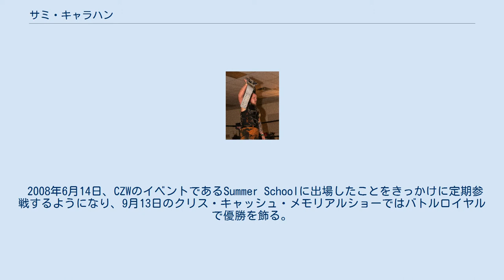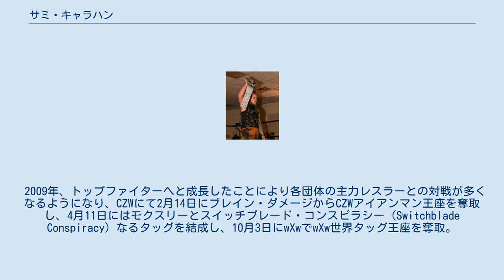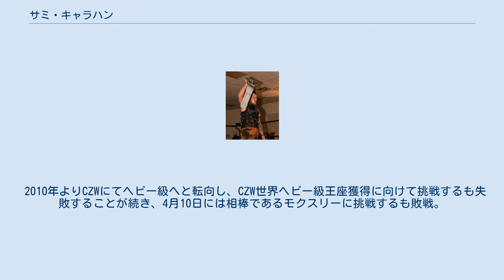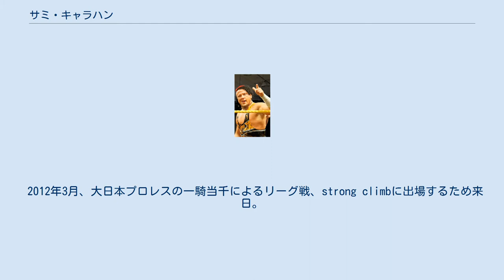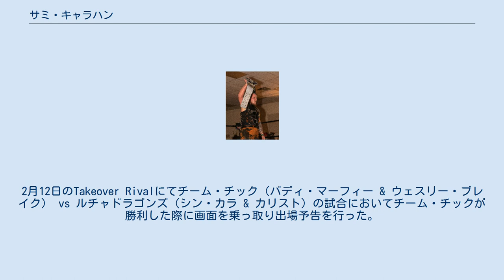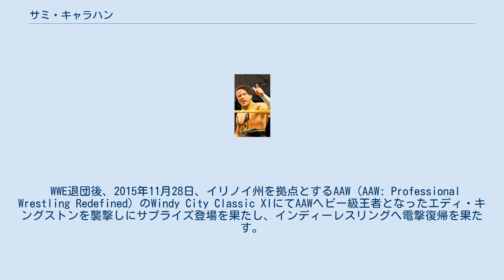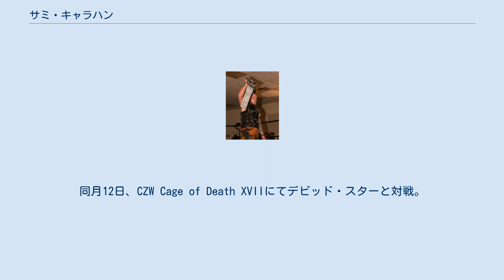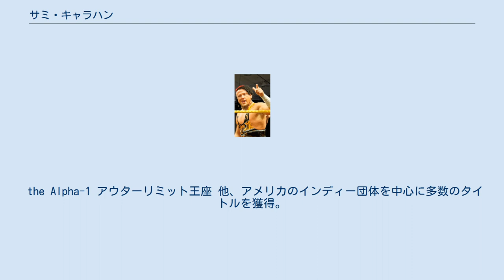サミ・キャラハン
サミ・キャラハン（Sami Callihan、1987年9月1日 - ）は、アメリカ合衆国のプロレスラー。
 本名、サム・ジョンストン（Sam Johnston）。
オハイオ州ベルファウンテン出身。
 2006年、HWA（Heartland Wrestling Association）に入団してトレーニングを開始し、3月9日にBPW（Buckeye Pro Wrestling）の10人制イリミネーションタッグマッチにてプロレスラーデビューを果たす。
デビュー間もないながらもジョン・モクスリー、ディック・リック、ペッパー・パークスで結成されたユニットであるザ・クルーにメンバー入り。
同年にはIPW（Insanity Pro Wrestling）にてシングルで活動。
 2008年6月14日、CZWのイベントであるSummer Schoolに出場したことをきっかけに定期参戦するようになり、9月13日のクリス・キャッシュ・メモリアルショーではバトルロイヤルで優勝を飾る。
11月12日、ROHにてフォーコーナー・サバイバルマッチで潮崎豪、レット・タイタス、グリズリー・レッドウッドと対戦。
12月5日、IWAミッドサウスで行われたワンデイ・トーナメント、レヴォリューション・ストロングスタイル・トーナメントに出場し、決勝でロデリック・ストロングに敗戦し、準優勝。
翌日の6日にはタッグチームのワンデイ・トーナメントによるでマイケル・エルガンとグリッツ・N・グラヴィー（Grits N Gravy）なるタッグを結成するが、こちらでも準優勝で終わった。
 2009年、トップファイターへと成長したことにより各団体の主力レスラーとの対戦が多くなるようになり、CZWにて2月14日にブレイン・ダメージからCZWアイアンマン王座を奪取し、4月11日にはモクスリーとスイッチブレード・コンスピラシー（Switchblade Conspiracy）なるタッグを結成し、10月3日にwXwでwXw世界タッグ王座を奪取。
10月25日、CZWにてダニー・ハボックからCZWウルトラバイオレントアンダーグラウンド王座を奪取した。
 2010年よりCZWにてヘビー級へと転向し、CZW世界ヘビー級王座獲得に向けて挑戦するも失敗することが続き、4月10日には相棒であるモクスリーに挑戦するも敗戦。
この敗戦をきっかけにタッグを解消し、新たにジョー・ゲイシーをパートナーとして迎えた。
 2011年、ジュニアヘビー級へ再転向して11月12日にアダム・コールからCZW世界ジュニアヘビー級王座を奪取。
12月3日、日米のインディー団体によるイベント、インディー・レスリング・サミットにて大日本プロレスに所属する佐々木義人 (プロレスラー)を相手にCZW世界ジュニアヘビー級王座の防衛戦を行い勝利。
試合後に佐々木から再戦することを要求され、この要求を受け入れた。
 2012年3月、大日本プロレスの一騎当千によるリーグ戦、strong climbに出場するため来日。
Aブロックにエントリーして8点を稼ぎ、決勝トーナメントに進出。
準決勝にて佐々木との再戦が実現するが敗戦となった。
4月にはCZWのトーナメントであるBest of the Best 11にて優勝を果たした。
 NXT 2013年5月27日、WWEと契約を交わしたことを発表し、後に正式に入団。
ソロモン・クロウ（Solomon Crowe）のリングネームでNXTに所属することになり、8月29日のハウスショーにてエグゼビア・ウッズと対戦した。
12月5日、NXT Liveにてプロモーションを行っていたカリストを襲撃。
陰気なハッカーというギミックで登場した。
 2014年、NXT LiveにてカリストやCJパーカーといったレスラー達を相手に抗争を続けるがアピールする事ができずにハッカーギミックを取り消して活動していたものの8月30日のNXT Liveにて脚を負傷して離脱。
11月より復帰して再びNXT Liveを中心に活動するが12月18日のNXTにてダークマッチでブライアン・ケンドリックと対戦して勝利した。
 2015年 2015年1月28日、NXTにて...